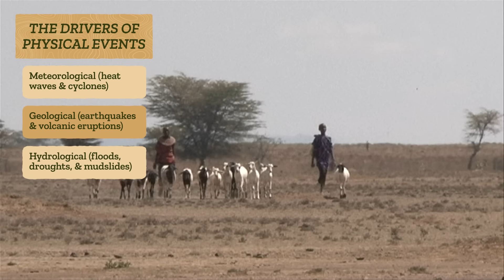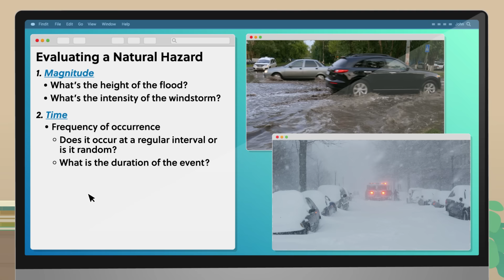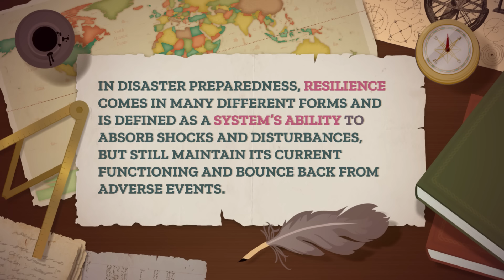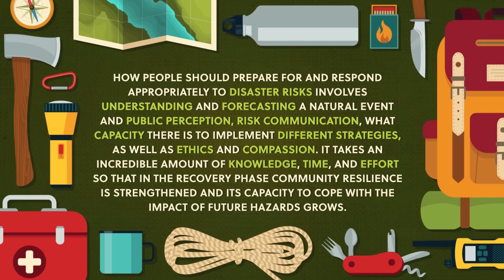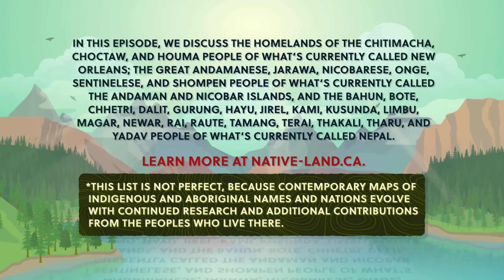Natural Hazards: Crash Course Geography #27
Today we wrap up the first half of our series on physical geography by taking a closer look at natural hazards - which are physical processes like heat waves and cyclones, earthquakes and volcanic eruptions, and floods and droughts. And when these natural events cause significant harm to humans, we call them natural disasters. So today we'll explore the ways geographers analyze and track these events, and take a closer look at the human impact of Hurricane Katrina in New Orleans and The Boxing Day Tsunami on the Andaman and Nicobar islands.